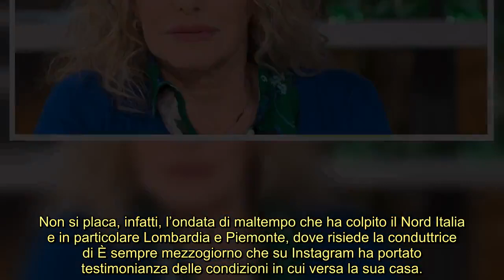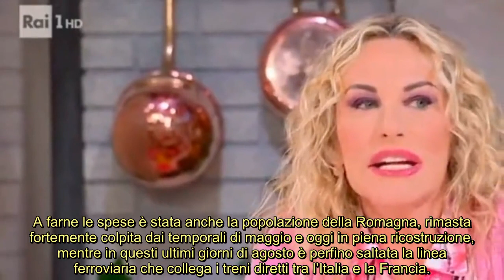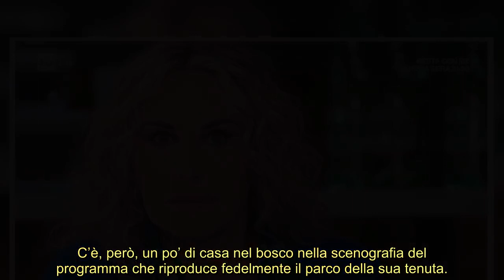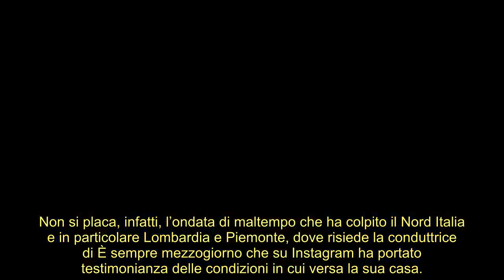Antonella Clerici, la sua casa nel bosco colpita dall’alluvione